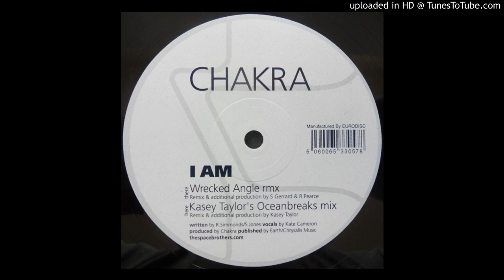Chakra - I Am (Kasey Taylor's Oceanbreaks Mix)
Label:3 Beat Breaks ‎– 3BB001
Format:Vinyl, 12", 33 ⅓ RPM
Country:UK
Released:2003
Genre:Electronic
Style:Breakbeat, Breaks